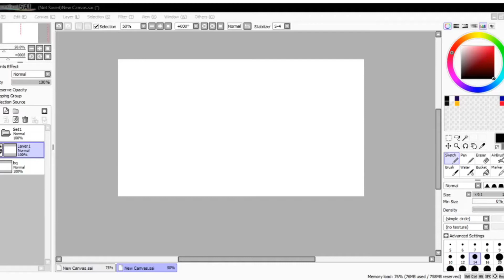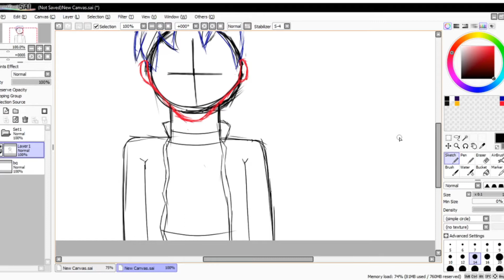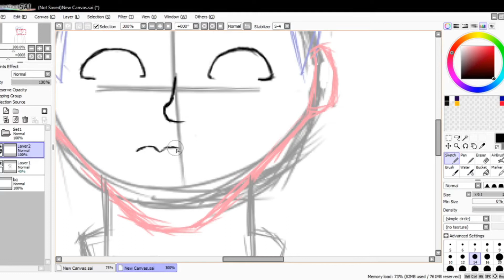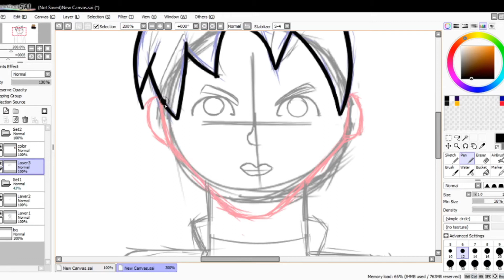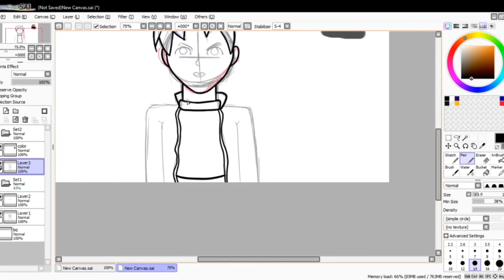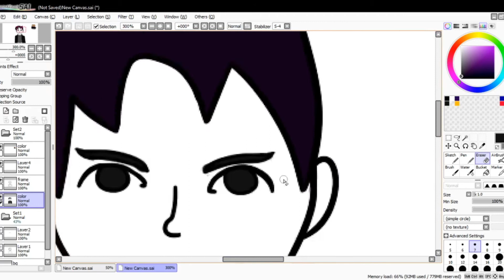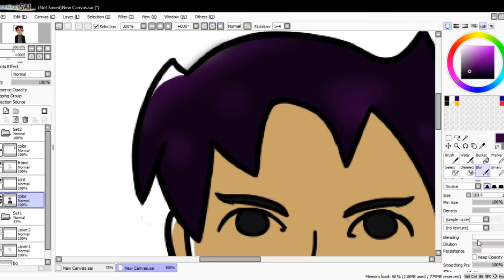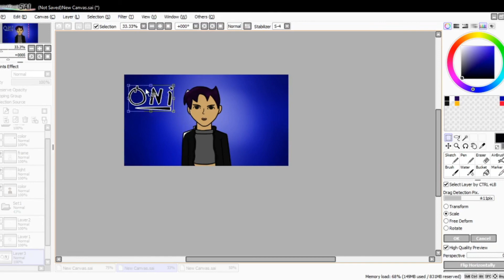Drawing Timelapse #4 I Oni I Mai Hasegawa CodeName: Konoko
Y'ellow! Sorry for the lack of upload, but i was really lazy! :P
Today's drawing timelapse: Mai Hasegawa (better known as Konoko) from the game Oni!

Made an insta were i will upload "Art" and memes i make

(oni's final battle music)